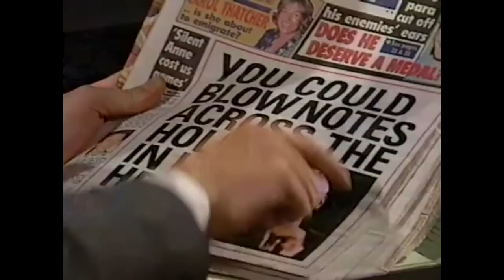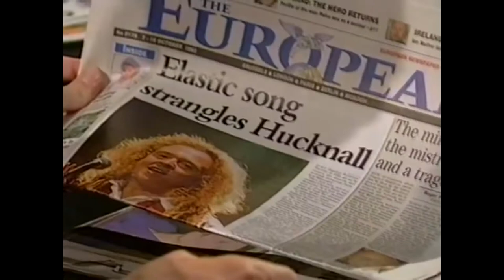The Day Today Episode 03 | Meganews | HD Cut long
The Day Today Episode 03
Meganews

The Day Today is a surreal British parody of television current affairs programs, broadcast in 1994, and created by the comedians Armando Iannucci and Chris Morris. It is an adaptation of the radio program On the Hour, which was broadcast on BBC Radio 4 between 1991 and 1992.